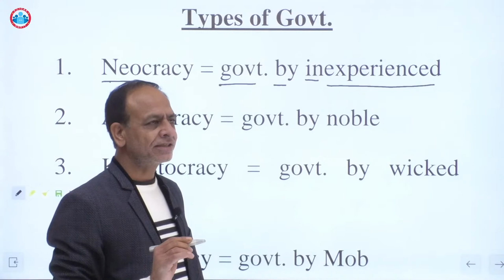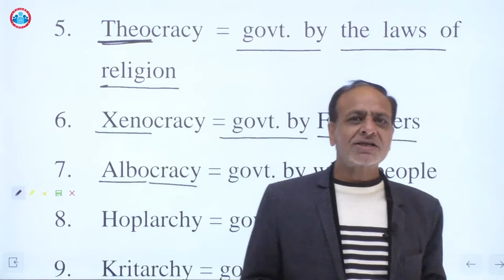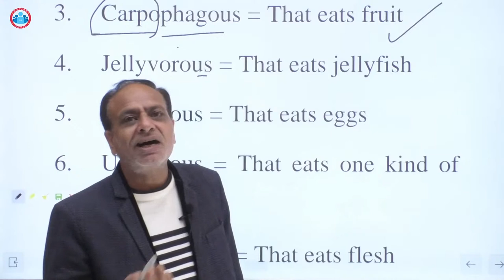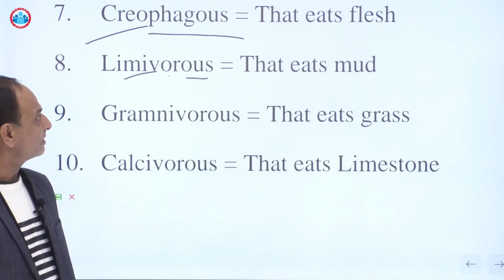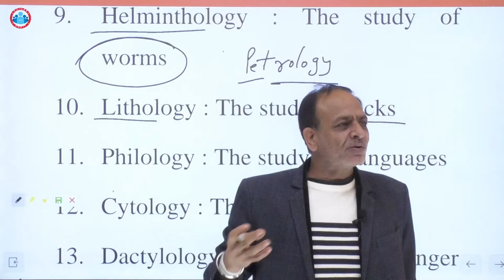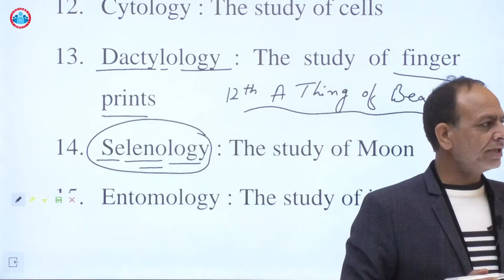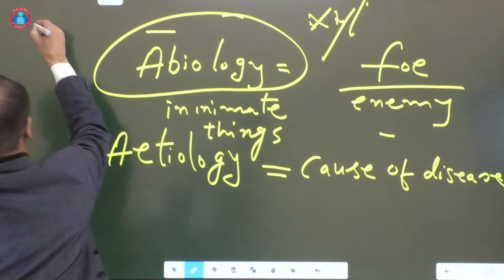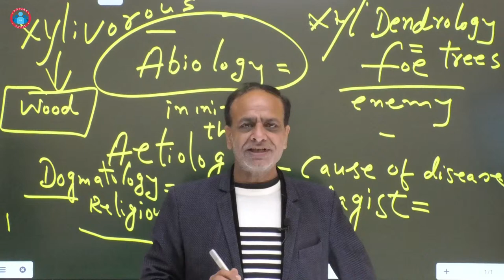English Special:- Words suffixed with vorous,phagous, logy and types of government _SSC CHSL_SSC-CPO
📲📲 Downlod Rojgar with Ankit app :-

Rojgar with Ankit windows app :-

⏭️ join Our talagram channels :-
⏭️ Rojgar with Ankit (NTPC /GROUP D) :-